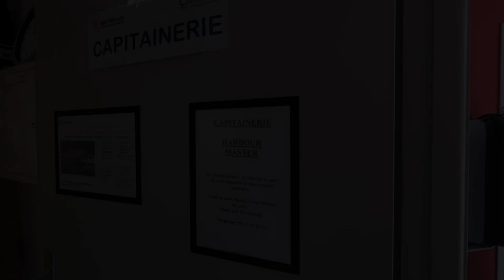Capitainerie du port de Capestang